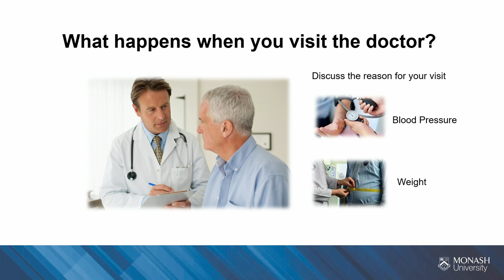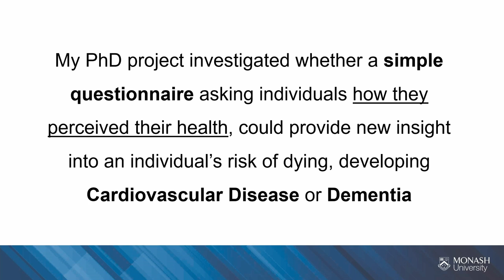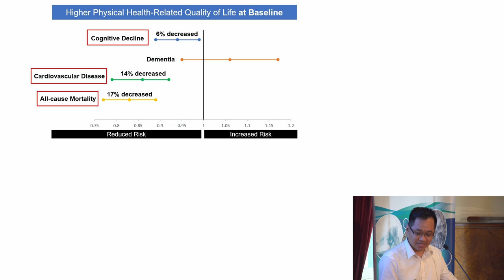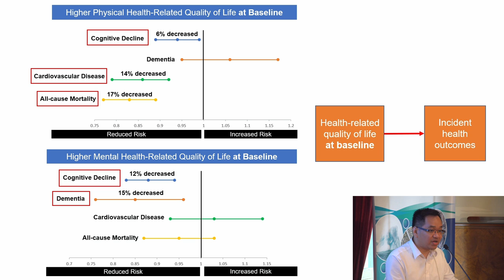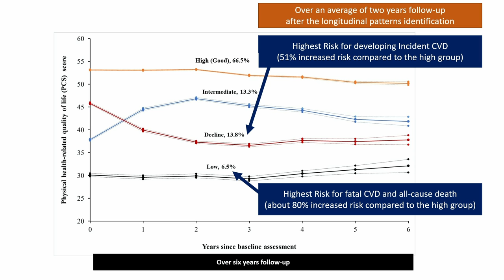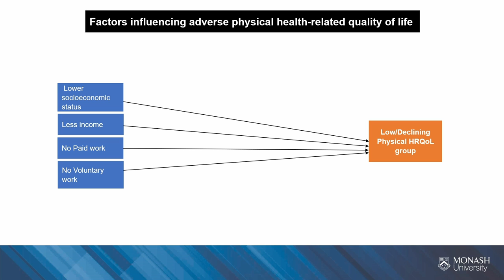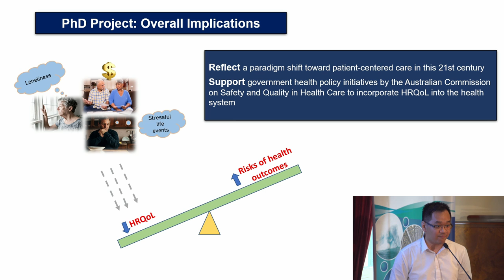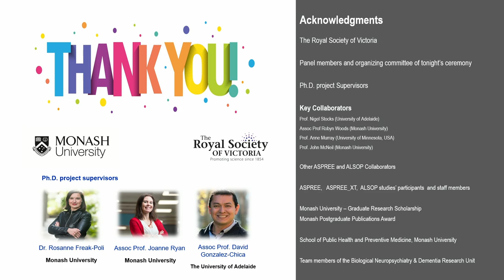Health-Related Quality of Life in Later Life: Aung Zaw Zaw Phyo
Given that older individuals are at a higher risk of adverse health outcomes, the rapid growth in the global ageing population is accompanied by an increase in years of life lived with disability or in poor health. Identifying older individuals most at risk of developing agerelated diseases such as cardiovascular disease (CVD) and dementia, would support the implementation of preventive interventions to reduce the associated socioeconomic burden on society and increase years lived without disability. In contemporary healthcare, integrating patients’ views into clinical practice has been increasingly considered as an essential aspiration. Health-Related Quality of Life (HRQoL) is the self-reported measure that assesses an individual’s perception of their health status. Lower HRQoL has been shown to predict rehospitalisation and subsequent mortality in patient populations; and has the potential to predict future health outcomes in the general community.

Aung and colleagues investigated whether the physical (PCS) or mental component score (MCS) of HRQoL predict incident CVD, cognitive decline, dementia, and all-cause mortality among community-dwelling older individuals from Australians and the United States, enrolled in the ASPirin in Reducing Events in the Elderly (ASPREE) study. Based on the findings, the research group then identified trajectories of PCS over 5-years and examined whether these PCS trajectories predict subsequent risk of fatal and non-fatal CVD, and all-cause mortality in this cohort. Finally, they explored whether economic factors, social health or stressful life events impact PCS trajectories among older Australians. The research team’s results demonstrate the predictive power of HRQoL for the risk of health outcome; a new, much needed and overlooked perspective in the multidimensional approach to chronic disease prevention in older individuals, suggesting that HRQoL could complement traditional objective measures (e.g., blood pressure, body mass index, and lipid levels) during standard outpatient health risk assessment in primary care as a means of reducing future disease risk. This suggestion is also consistent with recommendations of the Australian Commission on Safety and Quality in Health Care to incorporate HRQoL into the health system as a policy goal.

In recognition of the quality and significance of his research, Aung Zaw Zaw Phyo is the Second Prize Winner in the Biomedical and Health Sciences category for the Royal Society of Victoria's Young Scientist Research Prizes in 2022.